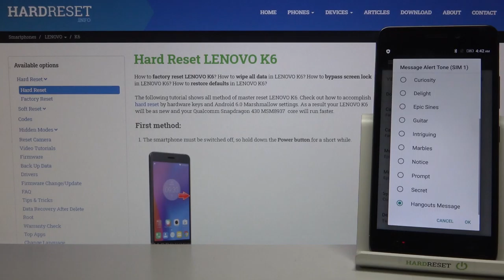Lenovo k6 | Звуки оповещения о сообщениях на LENOVO K6 - Уведомления о сообщениях на LENOVO K6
В этом видео мы покажем, какие звуки оповещения об уведомлениях есть на LENOVO K6. Посмотриет внимательно это видео, чтобы ознакомиться со звуковыми оповещениями о сообщениях на LENOVO K6.

Как настроить звуковые оповещения о сообщениях на LENOVO K6? Как настроить звук приходящих сообщений на LENOVO K6?